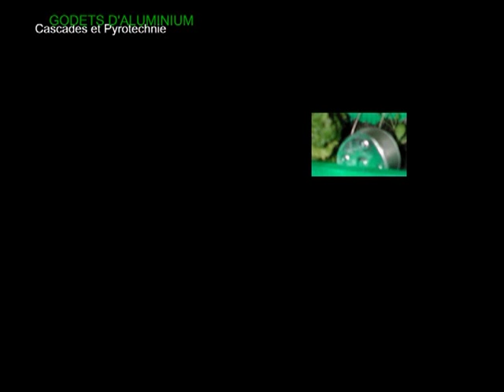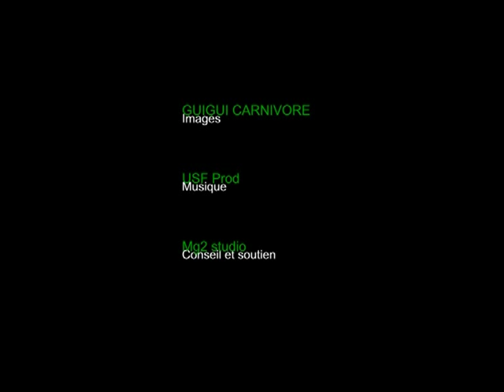La plante - Electro Botanic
Photographies et animations réalisées par Guillermo Veiras. Montage et musique par Usf Prod.